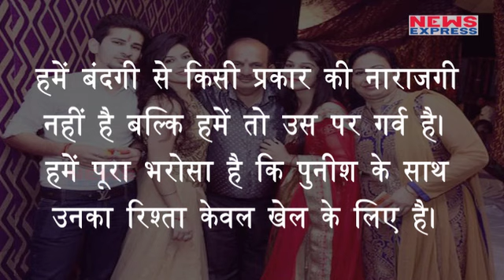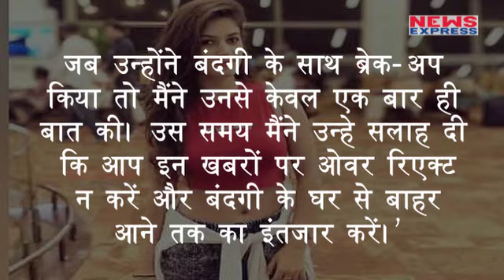Bigg boss 11: Bandgi के भाई ने दी बहन के EX Bf Dennis को सलाह, जल्दी देखिए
One of the cringe-worthy elements of Bigg Boss 11 has been the romance between Bandagi Kalra and Puneesh Sharma. Their fake romance has annoyed viewers immensely because of the risque and rather vulgar content. Two days back, there were reports of how Bandagi’s father who is a wealthy businessman in a taluka of Jalalabad near Chandigarh had been hospitalised due to high blood pressure. It seems his daughter’s behaviour had come under censure from relatives and he was under stress. However, Bandagi Kalra’s brother dismissed those statements saying Mr Kalra was fit and fine and these were just rumours.